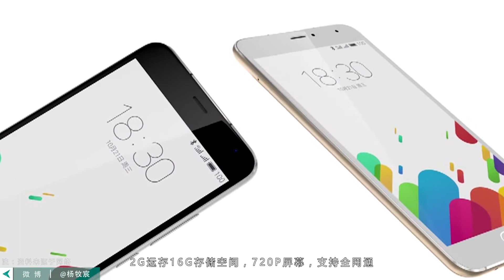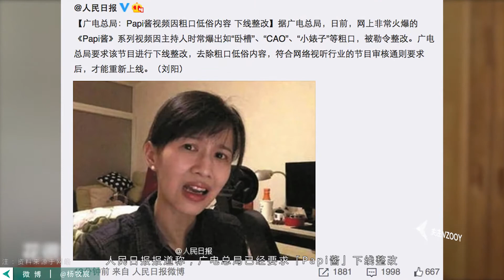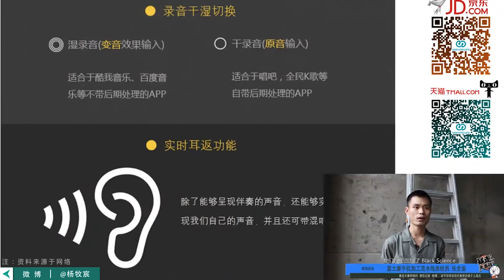「E分钟」20160418：Papi酱因粗口被总局下线，阿里YunOS扬言超苹果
1、魅蓝3本月25日发布
2、阿里YunOS扬言超苹果
3、Papi酱因粗口被总局下线